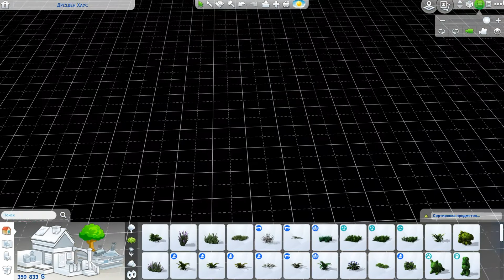The Weasley’s Burrow\ The Sims 4 Speedbuild | НОРА УИЗЛИ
Кто любит Гарри Поттера так же как мы? А  ну палочки в воздух! ✨✨✨
Очередная, пожалуй, самая сложная постройка из вселенной Гарри Поттера- Нора Уизли. Получилось ли у нас передать атмосферу? Давайте смотреть вместе! 🤩

Who loves Harry Potter as much as we do? Come on, sticks in the air! ✨✨✨
Another, perhaps the most complex building from the Harry Potter universe, The Weasley’s Burrow. Did we manage to convey the atmosphere? Let's watch together! 🤩